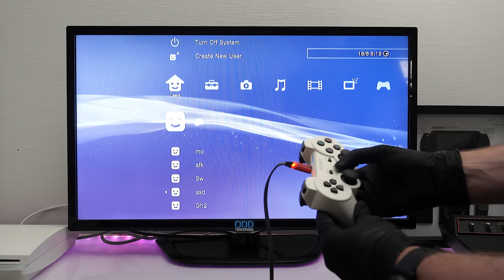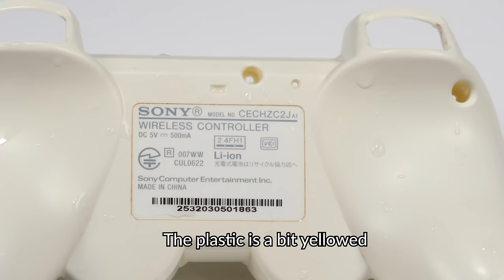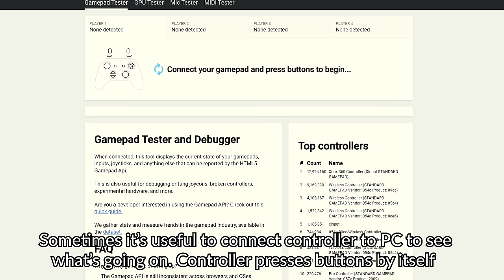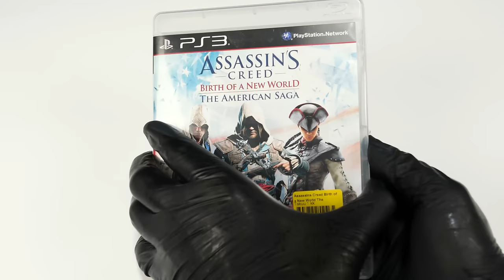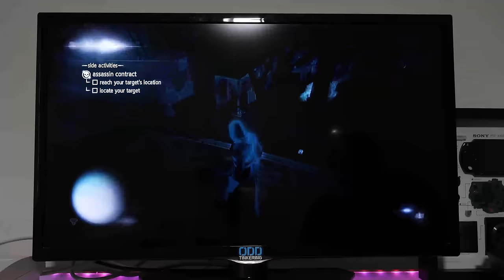Broken Playstation 3 Controller Restoration & Repair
I bought this broken Playstation 3 controller to restore it. The controller presses the buttons by itself, additionally the battery is dead and the controller is quite dirty and yellowed.

After I disassembled the controller, I cleaned all the plastics and put the yellowed parts in my retrobrighting box. Retrobrighting is a chemical process that removes the yellowing from the plastic. Here is my tutorial to the process

Next it was time to fix the controller. This type of problem often appears when the small piece of foam shiwn in the video gets old and too soft. When that happens it won't apply enough pressure to the pieces that need to make contact. I usually replace them with a new piece of EVA foam. I've also seen people add multiple layers paper or tape under the foam. I also cleaned the electronics with isopropyl alcohol.

Finally I replaced the old dead battery with a new one.

SOME TOOLS FROM THIS PROJECT:
Screw driver set
EVA foam
Ps3 controller battery
Prying tools
Isopropyl alcohol
Hydrogen peroxide
99.9% isopropyl alcohol (IPA)